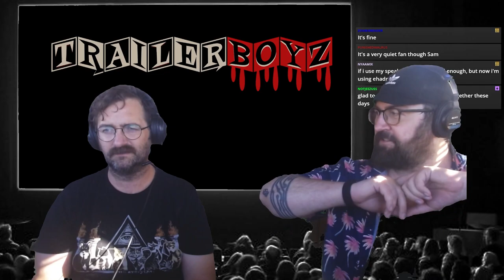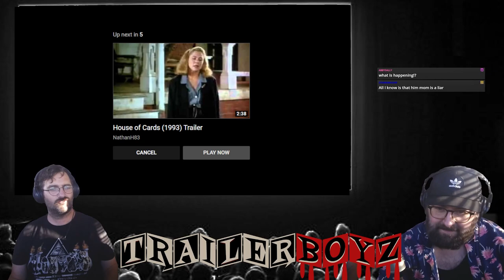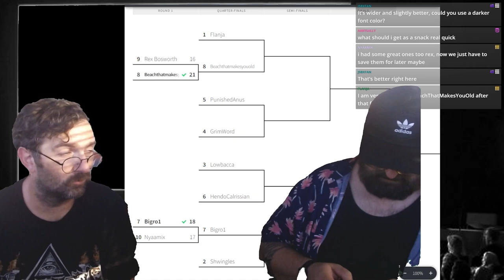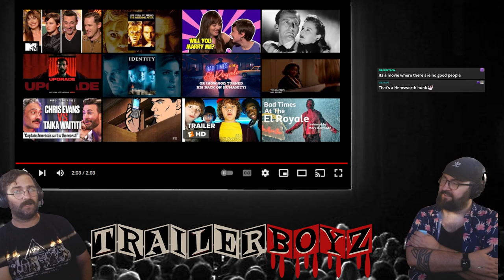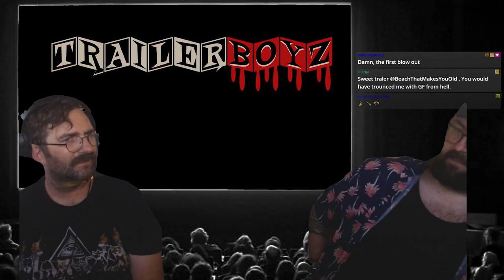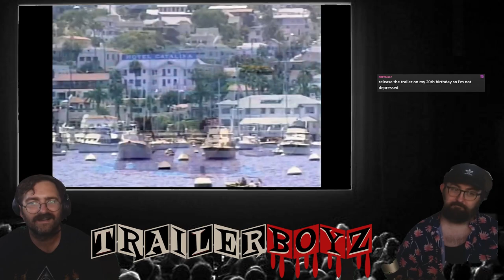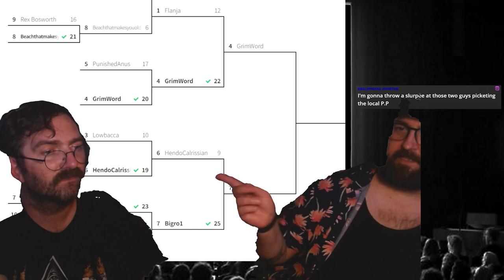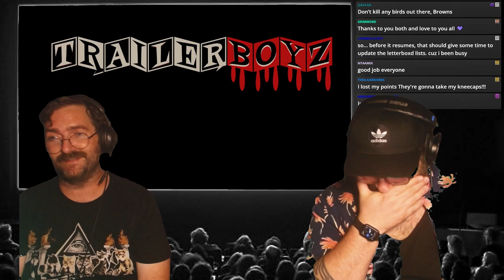TRAILER BOYZ Ep 39 - SEASON 2 TRAILER TOURNAMENT 6/24/2022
For up to date info on when the live shows are check the subreddit: